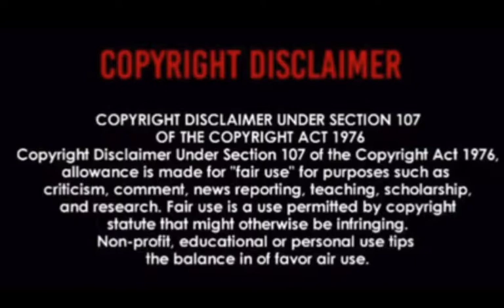FIRST TIME HEARING OF Maitre Gims - Est-ce Que Tu M'aimes? REACTION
Hi,

Here is my reaction to Maitre Gims - Est-ce Que Tu M'aimes?

Thanks.

This channel is about reacting to music, whether that be from suggestions from your comments or tracks that I have a passion for and want to share with you!

★☆★JON RUSSELL REACTS GOAL★☆★

★☆★JON RUSSELL REACTS MERCH★☆★

★☆★ CONNECT WITH JON ON SOCIAL MEDIA ★☆★